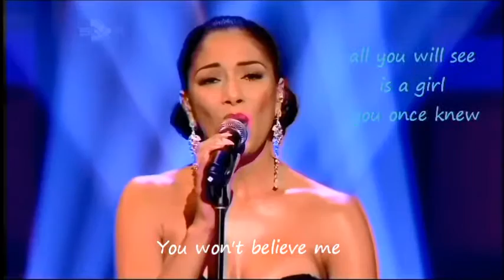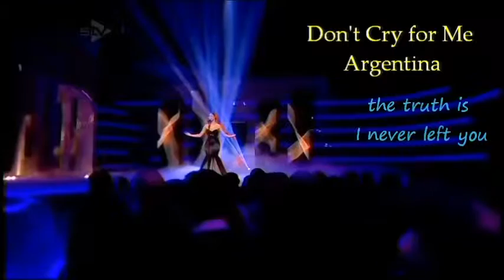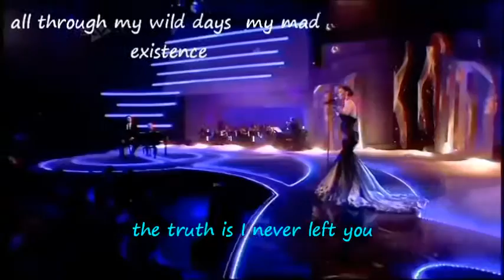DON'T CRY FOR ME ARGENTINA Nicole Scherzinger with English Words 4 40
thank you for permitting embellishment of this copyright not my own

LYRICS

It won't be easy you'll think it strange
When i try to explain how i feel
That i still need your love after all that i've done
You won't believe me
All you will see is the girl you once knew
Although she's dressed up to the nines
At sixes and sevens with you
I had to let it happen i had to change
Couldn't stay all my life dwon at heel
Looking out of the window staying out of the sun
So i chose freedom
Running around trying everything new
But nothing impressed me at all
I never expected it to

The truth is i never left you
All through my wild days, my mad existence
I kept my promise, don't keep your distance

And as for fortune and as for fame
I never invited them in
Though it seemed to the world they were all i desired
They are illusions
They are not the solutions they promise to be
The answer was here all the time
I love you and hope you love me

The truth is i never left
All through my wild days
My mad existence I kept my promise
Don't keep your distance

Have i said too much?
There is nothing more i can think of to say to you
But all you have to do is look at me to know
That every word is true

COMMENTARY

so many beautiful versions of this classic song ( and one of my favorite songs of all time) by so many great singers but Nicole Scherzinger's version is awesome. Her falsetto is seamless against her powerful lower register. You can hear its clarity at 1.29. "running around trying everything new". in that sentence is her switch-over and it is like silk..wow...and she sings this song with her whole being..her phrasing in "I had to let it happen". double wow. and i know you noticed i used only blue-white and yellow as colours for the words- hope you liked it. have a great day humming this beautiful version by Nicole Scherzinger.
thanks for taking the time...cheers+T'Is